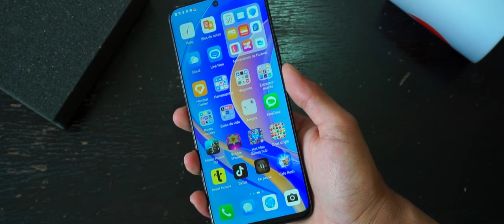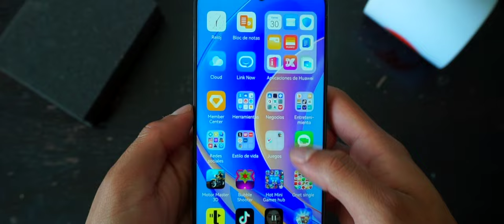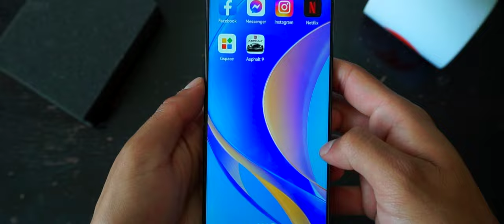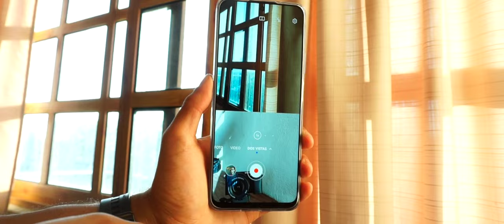Huawei Nova Y90 | Todo lo que necesitas en la gama media!